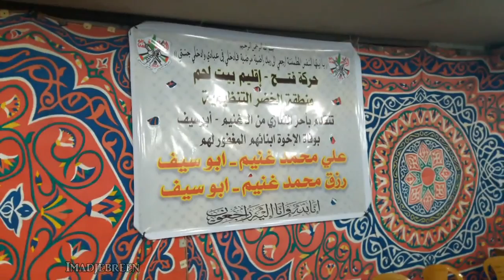شاهد اعداد المعزين في وفاة الشقيقين علي ورزق ابو غنيم في بلدة الخضر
آلاف المعزين لذوي الفقيدين علي ورزق غنيم واللذين توفيا في حادثة سقوطهما عن عمارة قيد الانشاء في بلدة الخضر جنوب بيت لحم